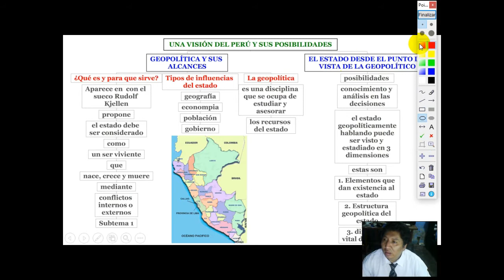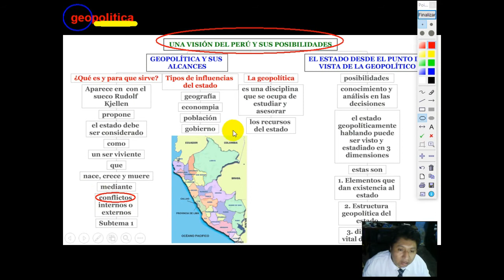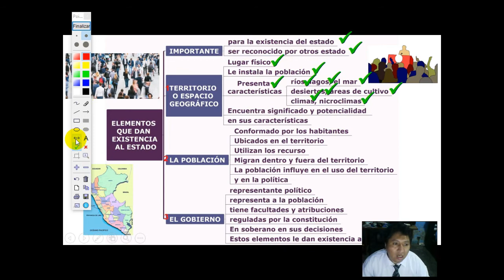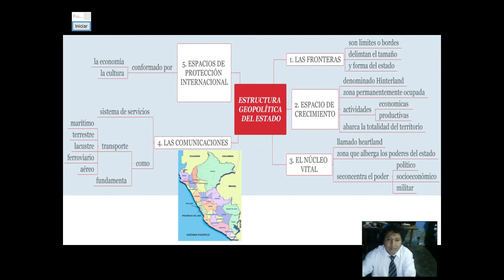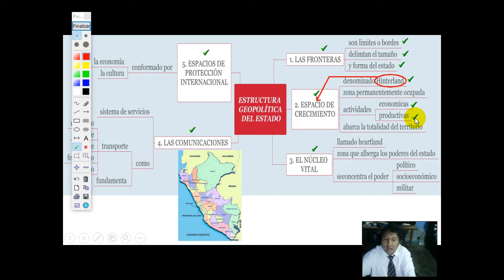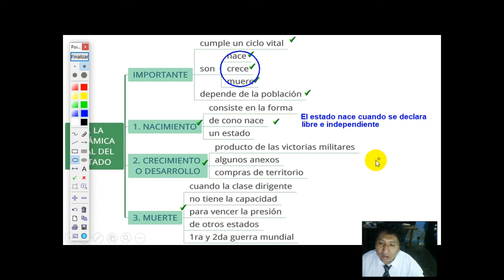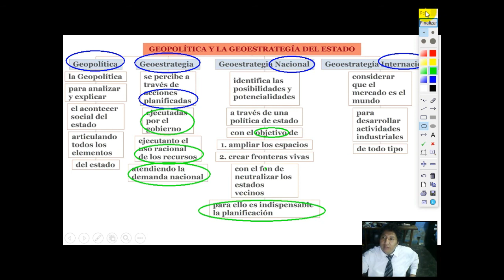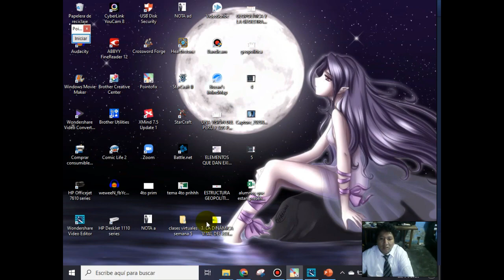Una visión del Perú y sus posibilidades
Curso: Personal Social
Grado: 6to de primaria
tema N: 01 de Abril
Fecha: 24 de abril de 2020